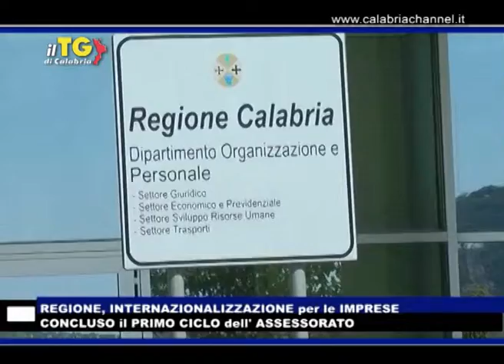Tg di Calabria 9 LUGLIO 2013